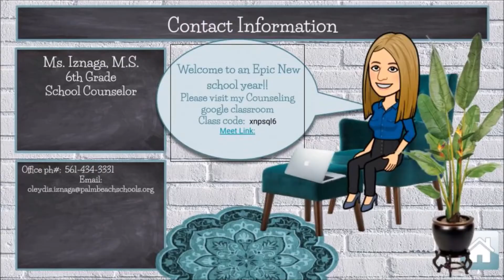6th Grade Distance Learning Orientation SY21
Mr. Alex Perez (6th Grade AP) and Mrs. Oleydis Iznaga (6th Grade Guidance) welcome incoming 6th graders to Palm Springs Community Middle School for school year 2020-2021.